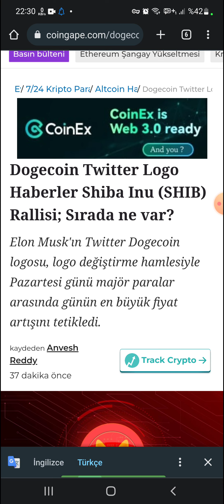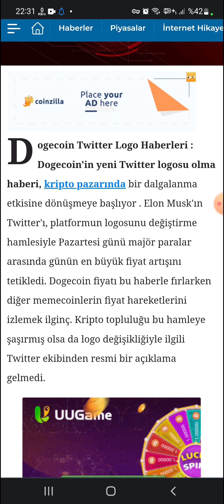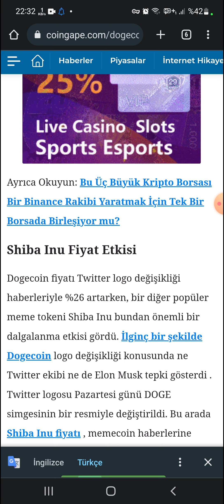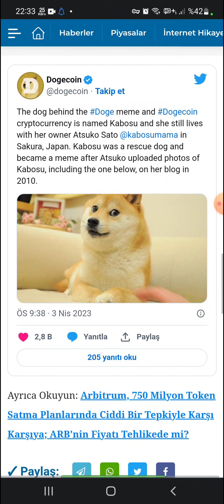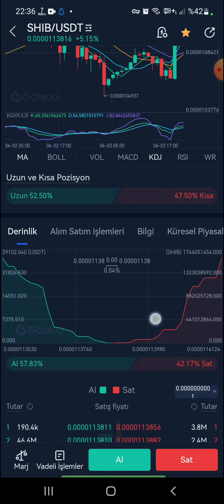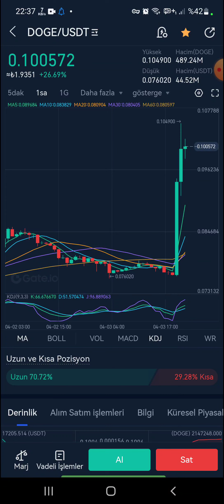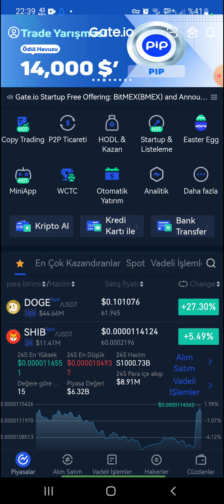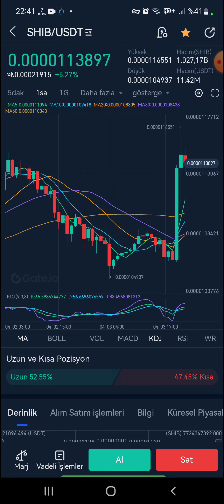SHIBA BOOOMBA HABER ELON MUSK 'IN GİZLİ PROJELERİ SHIBA 0.01 $ OLUCAK ( BU ADAM MANYAK )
mrbeast
karl mrbeast
jimmy mrbeast
how much money does mrbeast have
mrbeast chocolateshiba
shiba coin
taiju shiba
hakkai shiba
shiba coin tl
shiba coin kaç dolar
shiba coin grafik
shiba kaç tl
shiba 1 tl olur mu
shiba arz
shiba analiz
shiba artar mı
shiba ath
shiba analiz yorum
shiba al sat sinyali
shiba al
shiba army
shiba anlamı
a shiba inu dog
about shiba coin
akita inu vs shiba inu
a shiba inu puppy
akita ve shiba
about shiba inu crypto
about shiba inu coin price prediction
a black shiba inu
shiba binance
shiba burn
shiba binance tr
shiba bone
shiba btc
shiba busd
shiba bleach
shiba binance try
shiba bitcoin
shiba borsa
binance shiba
btcturk shiba
shibanomi
binance tr shiba
bitcoin shiba
baby shiba
burn shiba
bone shibaswap
black shiba
bleach shiba
shiba coin kaç tl
shiba coin geleceği
shiba coin try
shiba coin son dakika
shiba coin nedir
shiba coin binance
coin shiba
coinmarketcap shiba
coingecko shiba
coinbase shiba
coinbase shiba inu
crypto shiba
chien shiba
can shiba inu reach 1 cent
calculator shiba
clan shiba bleach
shiba çıkış tarihi
shiba çıkış fiyatı
shiba çorum
shiba çeviri
shiba çıkış tarihi fiyatı
shiba çıkar mı
shiba çıktığında ne kadardı
shiba çizelgesi
çorum shiba cafe
çorum shiba coffee
shiba ilk çıkış fiyatı
shiba ne zaman çıktı
shiba ilk çıktığında ne kadardı
shiba oyunu ne zaman çıkacak
shiba metaverse ne zaman çıkacak
shiba ilk çıktığında kaç tl idi
shiba tl çeviri
shiba dolar
shiba dolar grafik
shiba dominance
shiba değeri
shiba dolaşımdaki arz
shiba direnç
shiba delist
shiba durumu
shiba dolar binance
dogecoin shiba
dolar a shiba inu
doge shiba inu
dog shiba
do shiba inus live long
dog breed shiba
dog shiba inu price
dog shiba inu for sale
does shiba inu have a future
drawing shiba inu
shiba en yüksek kaçı gördü
shiba ekşi
shiba etherscan
shiba elon musk
shiba en fazla ne kadar oldu
shiba en yüksek kaç tl oldu
shiba en yüksek
shiba euro
shiba en fazla ne kadar olur
elon musk shiba
etherscan shiba
elon musk shiba tweet
elon musk twitter shiba
euro shiba inu
elon musk shiba inu
ekşi shiba
eth shiba
elon musk shiba inu tweet
shiba fiyat
shiba forum
shiba forest
shiba fiyat dolar
shiba floki
shiba fiyat tl
shibaforest coin
shiba future
shiba futures
forum shiba
free shiba limited
floki shiba
fighter shiba
shıb usd
future of shiba inu
future of shiba
fantom shiba
fat shiba inu
fear and greed index shiba inu
shiba grafik
shiba grafik tl
shiba geleceği
shiba geçmiş veriler
shiba geleceği 2023
shiba gate io
shiba geleceği 2025
shiba güncel haberler
shiba grafik try
shiba gate
grafik shiba inu
gamingshiba
gaming shiba coin
green shiba inu
gaming shiba token
game shiba
ganju shiba
gab shiba
game shiba eternity
glacier shiba
shiba haberleri
shiba hesaplama
shiba hisse
shiba hakkai
shiba hangi ülkenin
shiba hedef fiyat
shiba hacim
shiba holders
shiba hediye
shiba hangi borsalarda
how much is shiba coin
how to mine shiba
how to burn shiba
shiba ınu
how much is shiba crypto
how much is shiba price
how much is shiba inu crypto
how much is shiba inu coin prediction
shiba ınu yorum
shiba ınu grafik
shiba ınu nedir
shiba inu kaç tl
shiba ınu coin
shiba ınu coin nedir
shiba ınu binance
shiba ınu gold
ınvesting shiba
shiba ınu twitter
shiba ınu haberleri
shiba ınu yavru
shiba ınu robinhood
shiba ınu try
shiba inu
shiba inu fiyat
shiba investing
shiba inu köpek fiyat
shiba inu tl
shiba inu sahiplenme
shiba inu grafik
shiba inu twitter
inu shiba
is shiba on robinhood
i shiba inu coin
is shiba on binance
is shiba metaverse
is shiba crypto
inu shiba coin news
inu shiba cena
is shiba inu metaverse
inu shiba for sale
shiba japon borsası
shiba john richmond
shiba japan
shiba japanese meaning
shiba japanese
shiba japones
shiba japanese dog
shiba jelly
shiba junior
jindo vs shiba
japanese shiba inu for sale
jual shiba inu
jb shiba cafe
jindo shiba mix
japansk shiba
jellycat shiba inu
japoński pies shiba
johor shiba cafe
jomon shiba
shiba kaç dolar